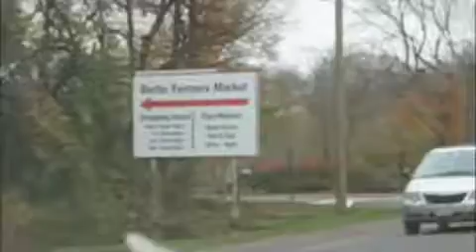NJ Geography Project